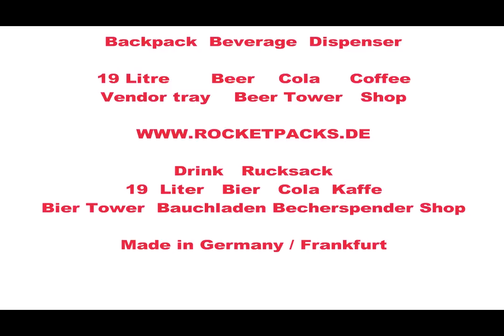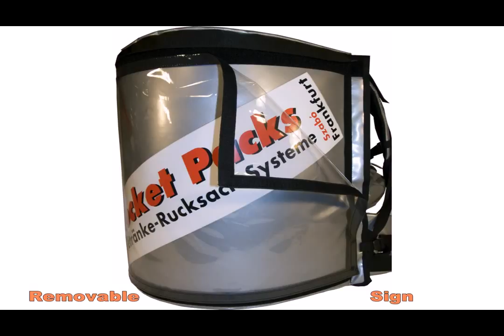distributeurs automatiques de soude